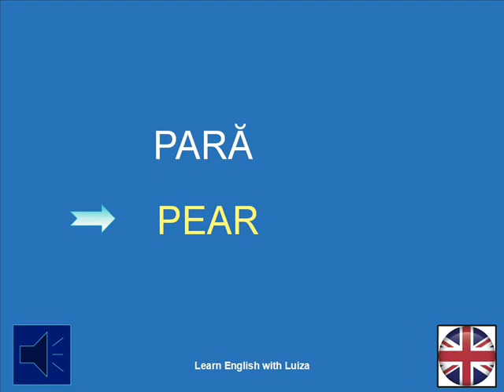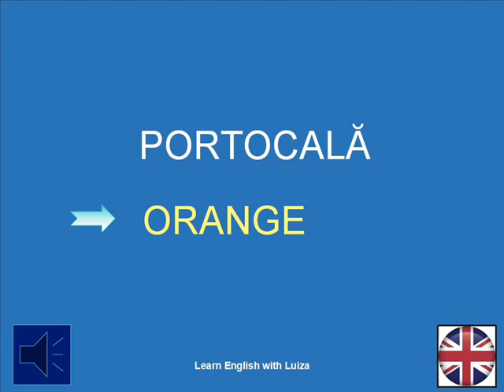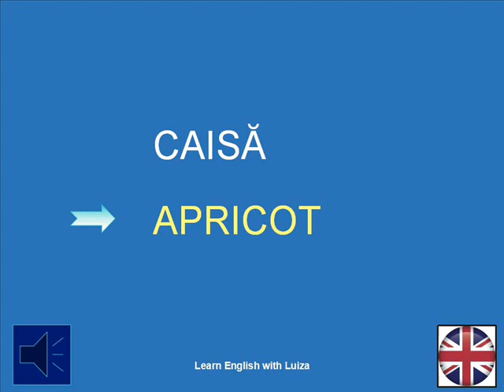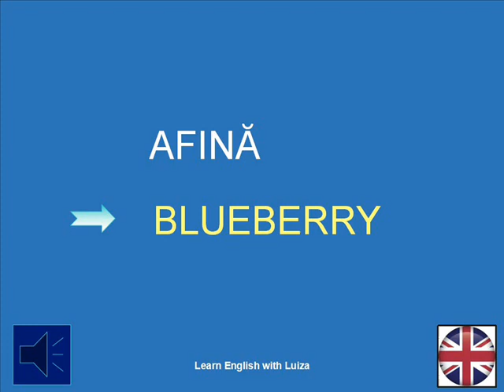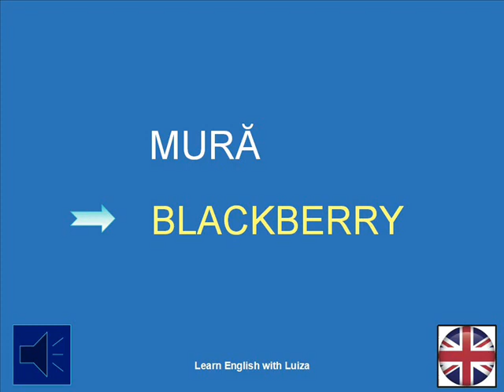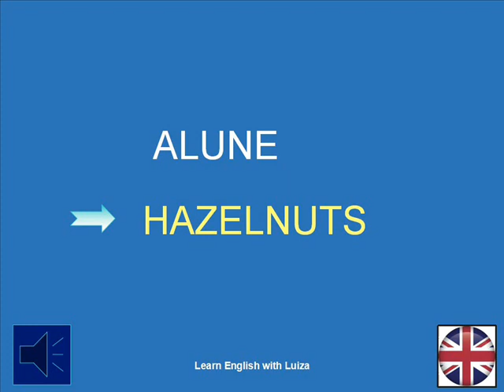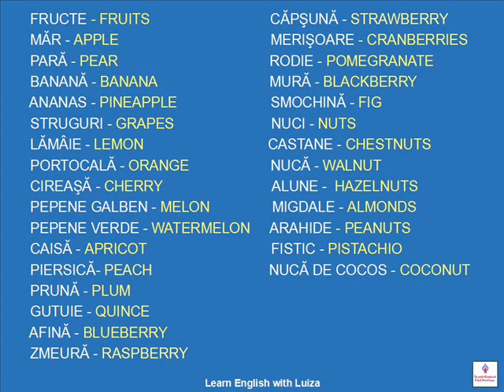🇬🇧 FRUCTE ŞI NUCI | CURS ONLINE - ÎNVAȚĂ ENGLEZA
Curs de Limba Engleză pentru începători
LECŢIA 17 | VOCABULAR | FRUCTE ŞI NUCI
În această lecţie veti învăţa cuvintele cât şi pronunţia acestora.
Peste 30 de cuvinte! Pronunţie engleza britanică. Enjoy!